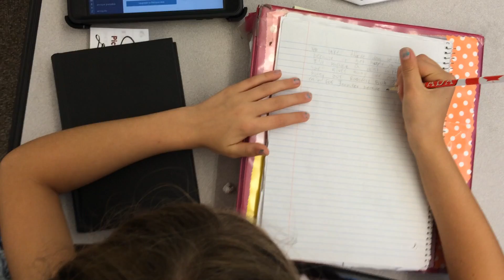G5 T V Week 3